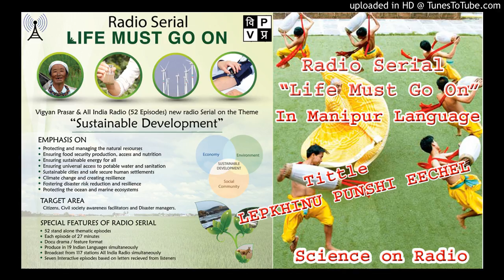LEPKHENU PUNSHI EECHEL - Episode-28 - Manipur Language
Science On Radio(Life Must Go On) Powered By Vigyan Prasar